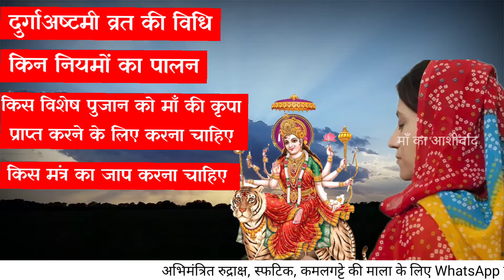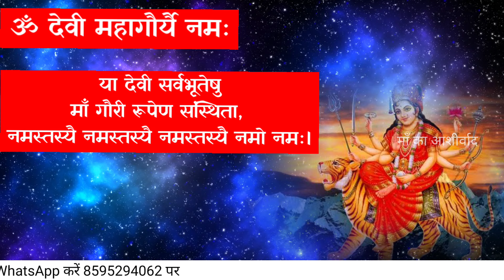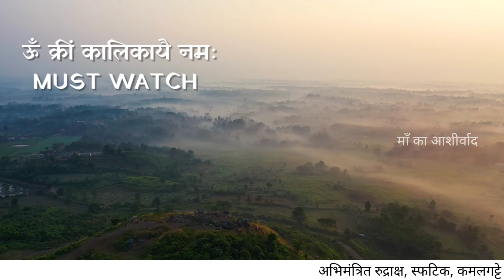मासिक दुर्गाष्टमी व्रत सम्पूर्ण जानकारी | Maa Durga | विशेष मंत्र | Durga Ashtami | Maa Ka Ashirwad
मासिक दुर्गाष्टमी व्रत सम्पूर्ण जानकारी | नियम, विशेष मंत्र | Durga Ashtami | Maa Ka Ashirwad

This video is Presented to you by Reena Phull.
She is an Arhatic Yogi who has been practising Pranic Healing since 2010 and numerology since since 1995.

Hindu mantras
Mantra in english